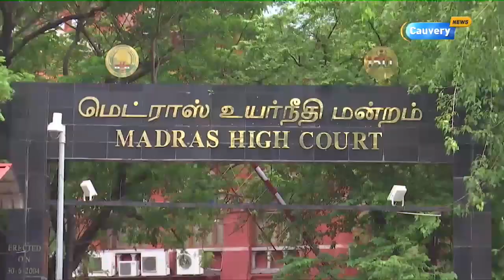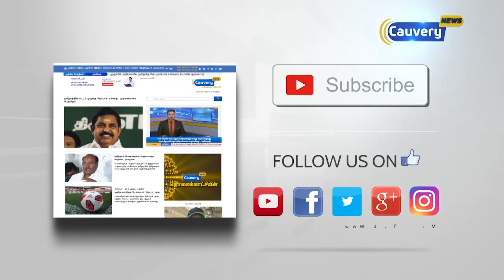"மதுவால் ஏற்படும் குற்றங்களுக்கு மாநில அரசு ஏன் பொறுப்பாகக் கூடாது?"